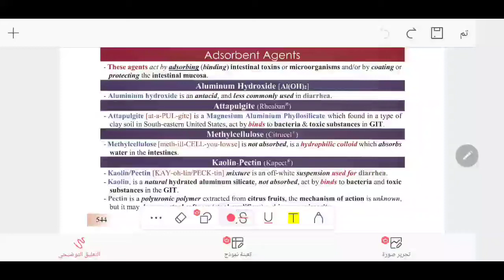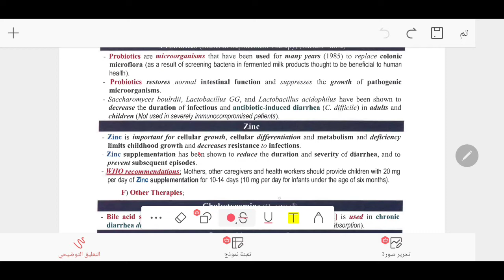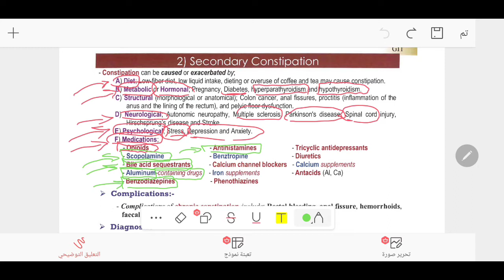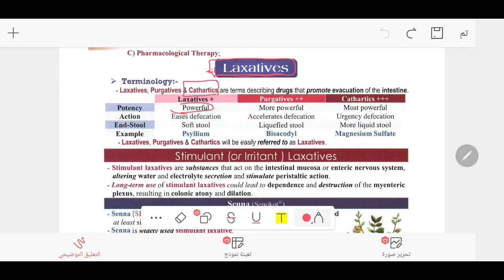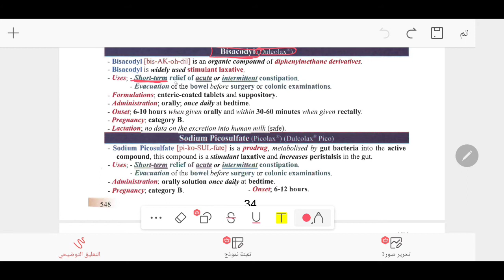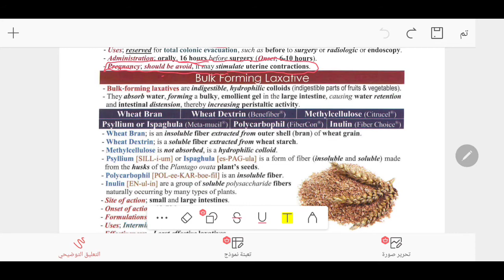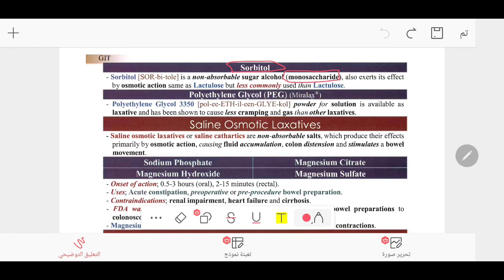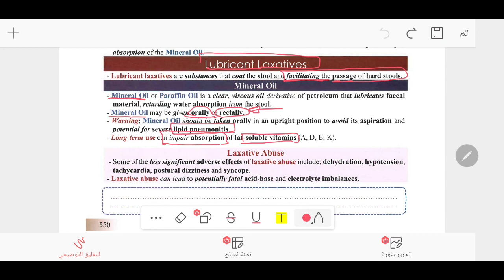المحاضرة الرابعة فارما (الجهاز الهضمي) GIT SYSTEM للدكتور صدام فاضل على اطباء بلا حدود